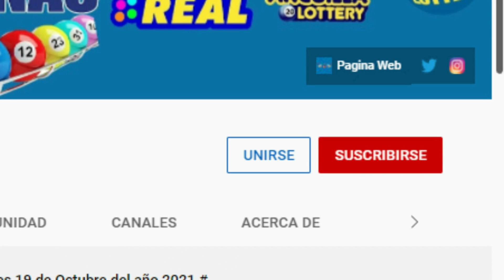LoteDom lotería Martes 04 de Enero del 2022.